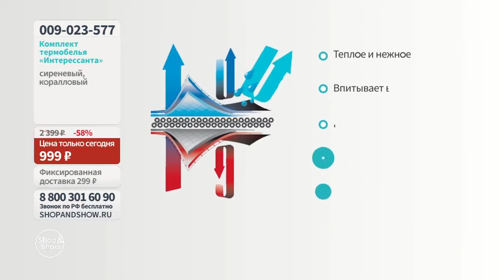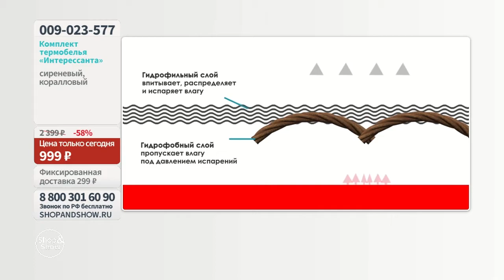Комплект термобелья «Интерессанта». Shop & Show (Мода)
[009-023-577] Комплект термобелья «Интерессанта» (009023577)

Давайте дружить ;)